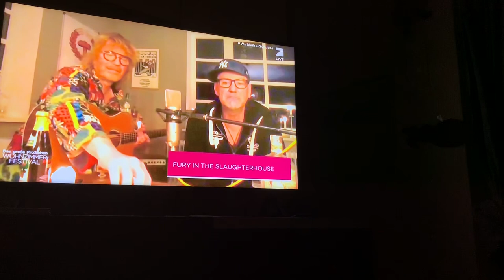fury of the slaughterhouse, 20-28-03 wohnzimmer festival